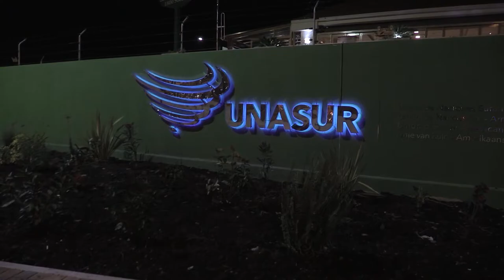UNASUR EN EL PARQUE UNASUR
Colocación de rótulo de logo en el Parque UNASUR